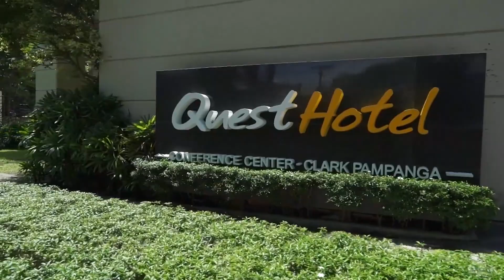2nd Philippine National Halal Conference (2019) - Part 1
The event is in line with the DTI’s chairmanship of the Philippine Halal Export Development and Promotion Board and in cooperation with other line agencies of the government.

The two-day activity is themed: “Leveraging on Unified Opportunities for All-inclusive Growth in the Philippine Halal Export Development and Promotion.”

Expected to attend the conference are 400 global and local stakeholders in the halal industry to share best practices and strategies and to promote and develop the halal market worldwide.

Watch us Nation Wide at: PTV4